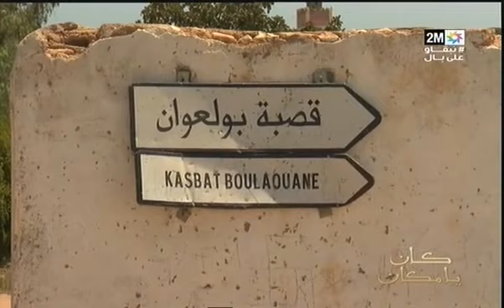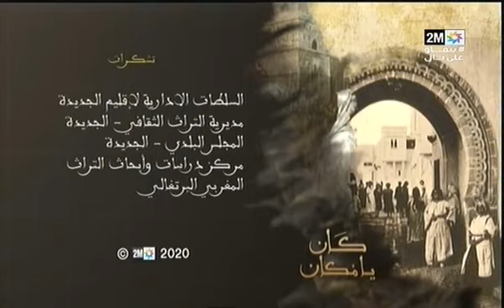كان يامكان : السبت 18 يوليوز 2020